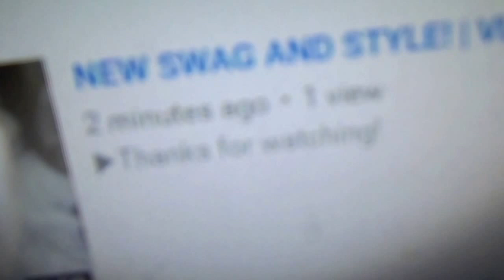Get Your Drink On! | VLOG 45